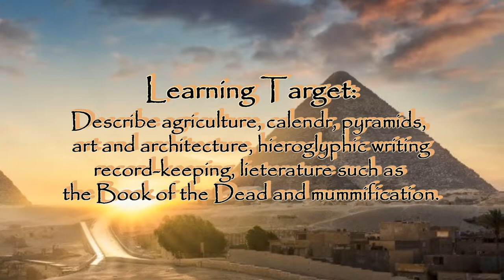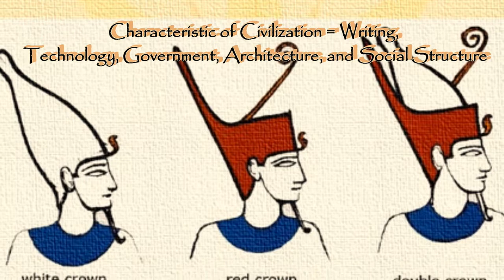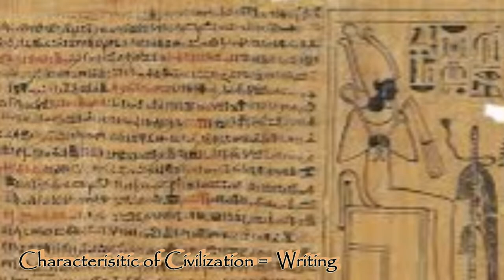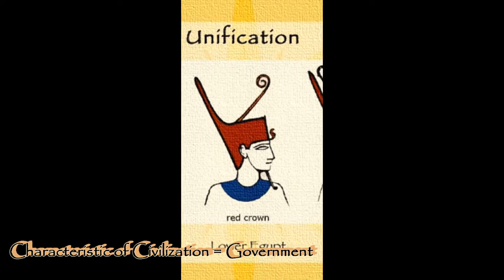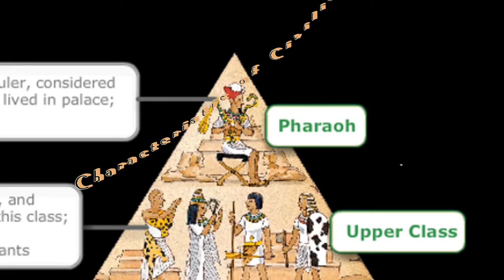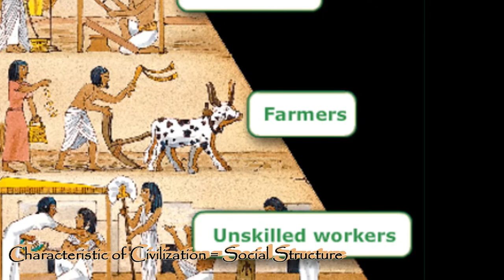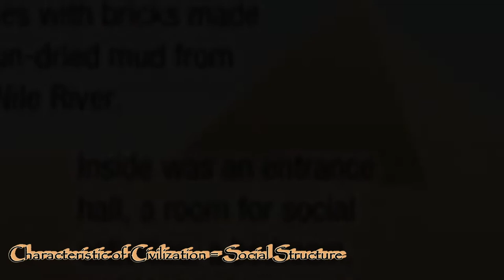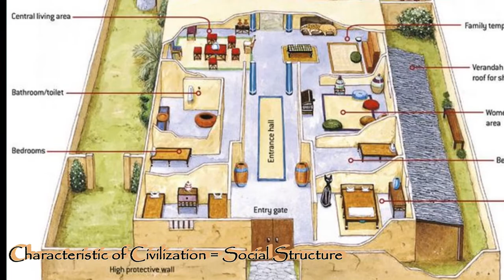History and Lifestyles of Ancient Egypt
In this lesson we discuss the way Egyptian History is structured into the Old, Middle and New Kingdoms as well as some of the key figures from these Kingdoms.  Also, we learn about a few more key terms that pertain to Egyptian History and how it is studied as well as break down the lifestyles and social classes of Egyptian Society.  Throughout the lesson you will find some reminders of where each item might fall in the 7 Characteristics of Civilization.